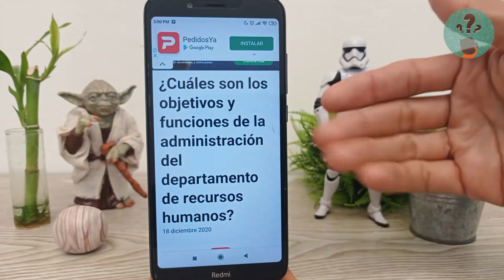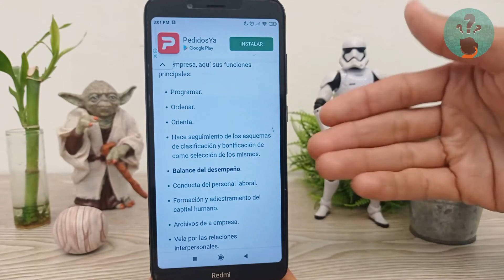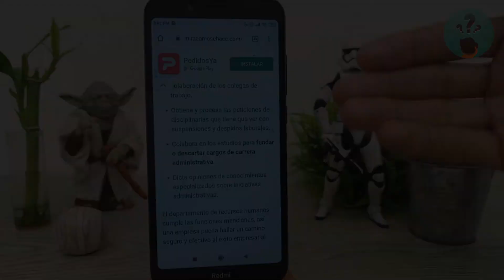Cuáles son los Objetivos y Funciones de la Administración del Departamento de Recursos Humanos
En este video descubre Cuáles son los Objetivos y Funciones de la Administración del Departamento de Recursos Humanos. En el Canal Descubre Cómo Hacerlo encontrarás el mejor contenido. ¡No te lo puedes perder!